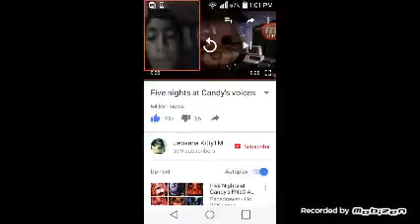Five nights at Candy Voice Reaction (THE RAT VOICE IS SO WEIRD AND CINDY)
Its a good video